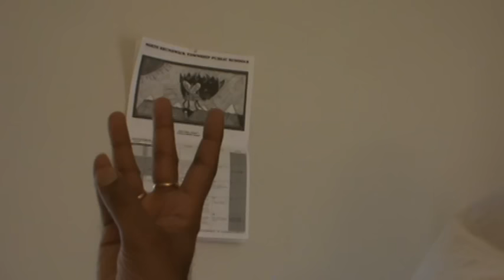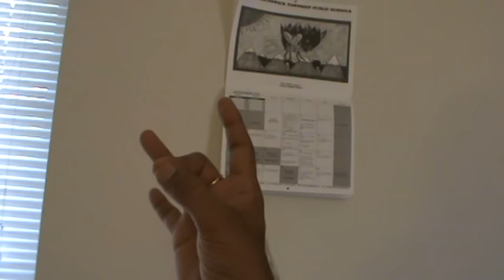Sandhya vandanam(morning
Sandhya Vandanam